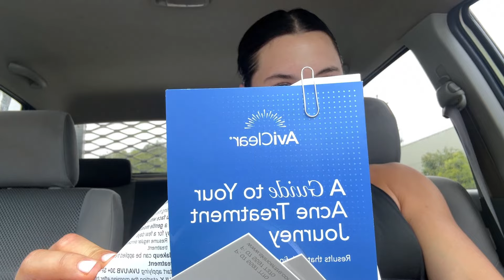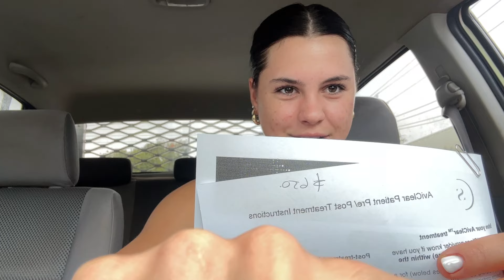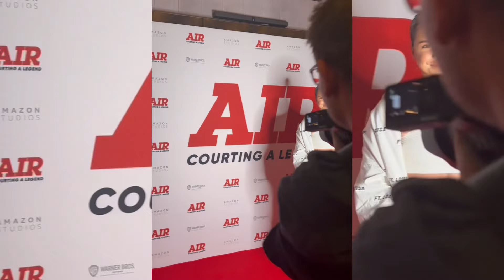weekly vlog | gymshark haul, dermatologist & acne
I don't know if I should be spending $650 per treatment to clear my skin, THATS AN INVESTMENT. Please help me in the comments!!!

Timestamps:
00:00 start
00:30 intro
4:00 Gymshark haul
12:01 sit & chat
14:50 plans for the day
16:16 dermatologist outcome
16:30 options for acne treatment
17:13 roaccutane bad side effects
18:56 laser treatment option (aviclear)
20:43 what is aviclear?
23:27 cost of aviclear!
25:43 outro